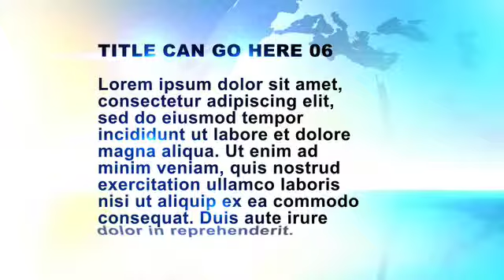After Effects Project Files - Elegant Broadcast - VideoHive 9110548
Elegant broadcast is the complete package for all your news or morning show productions. It can make your entire show feel professionally made, like a big budget network.